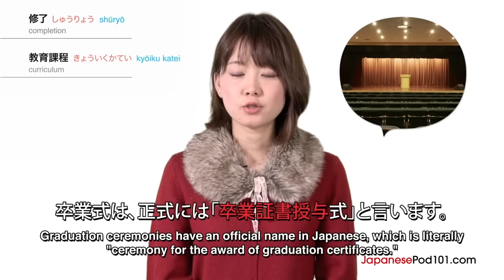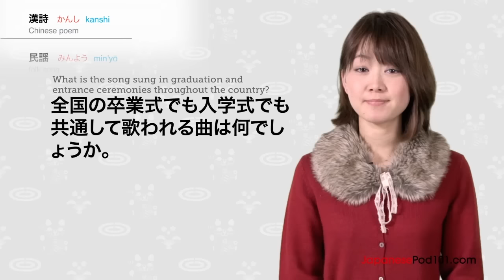Japanese Holidays – School Graduation and Entrance Ceremony - 日本の祝日を学ぼう - 卒業式 - 入学式